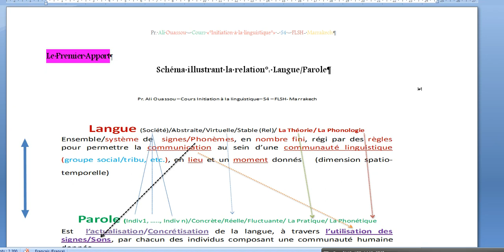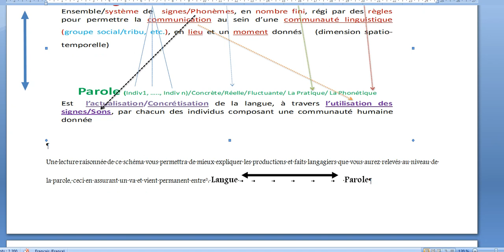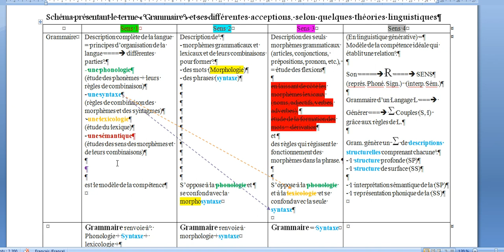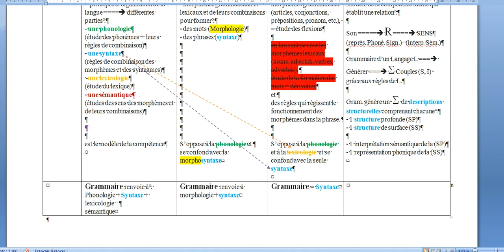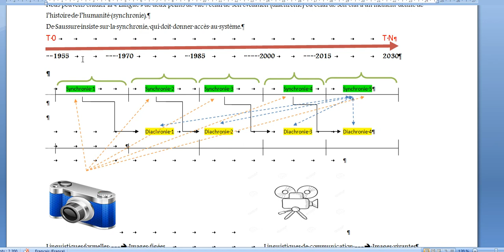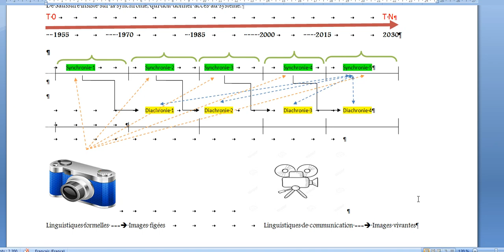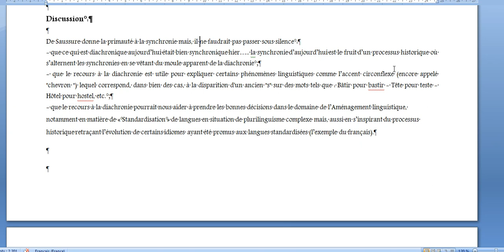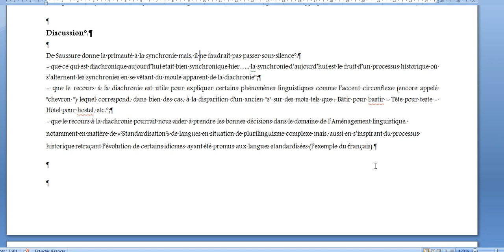Initiation à la Linguistique - Partie 2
Prof : Ali Ouassou